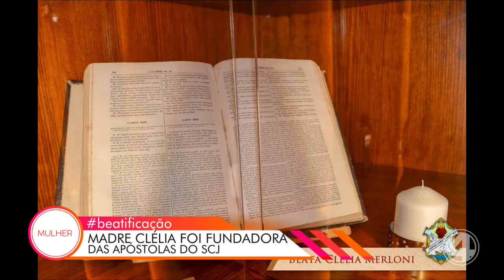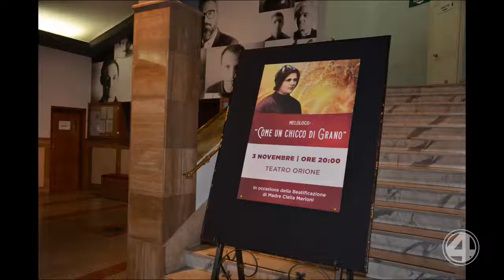PROGRAMA MULHER 14/11/2018 - BLOCO 1